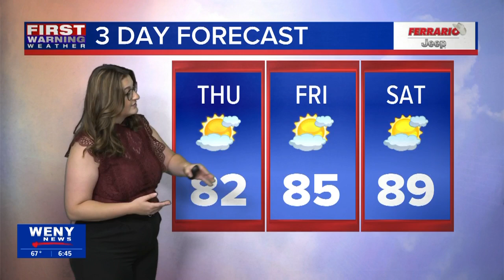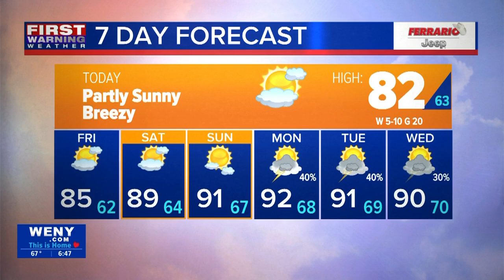07.11.2024 Katherine's Morning Forecast